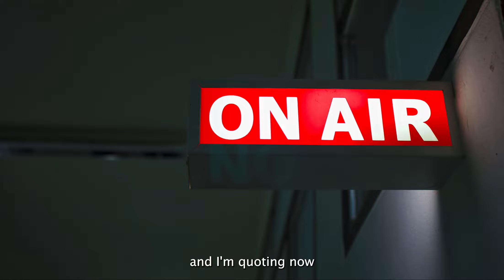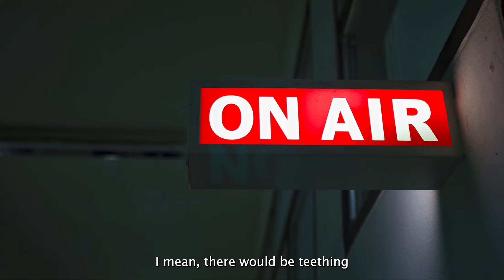Rod McKenzie on John Pienaar's Times Radio Drive Time show discussing the PAC report on the EU Exit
"We need some creative thinking from the politicians, as I don't think we can leave it alone": Executive Director of Policy and Public Affairs at the RHA, Rod McKenzie, discussing the Public Accounts Committee report on the EU Exit and issues with delays at the border in Dover.